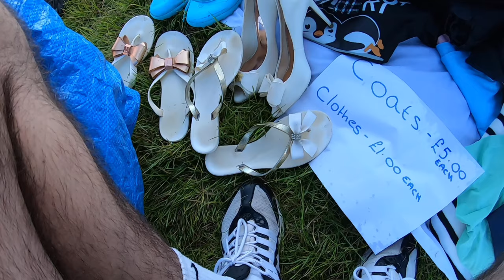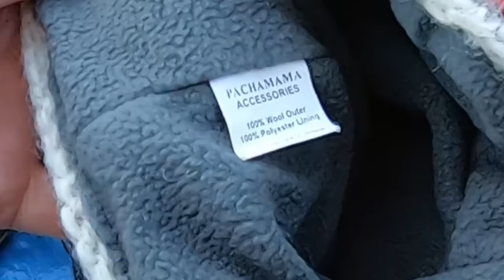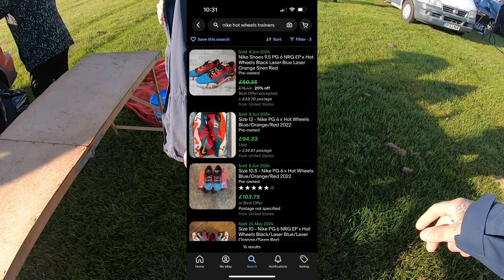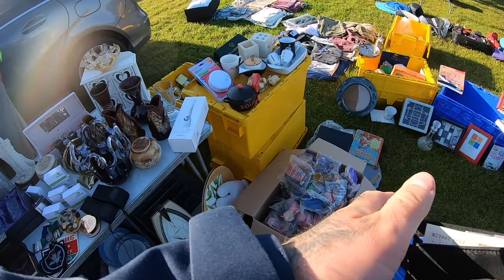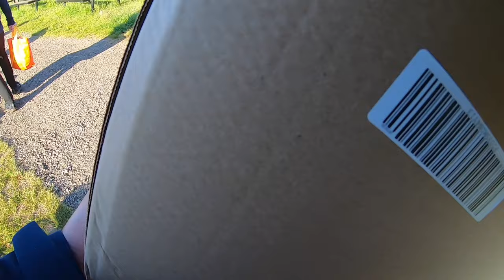The BEST DEALS At The Car Boot Sale! This Was Only A Fiver!